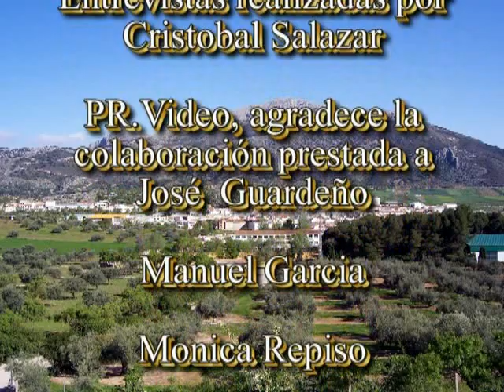FIESTA DE LA CEREZA ALFARNATE N 5